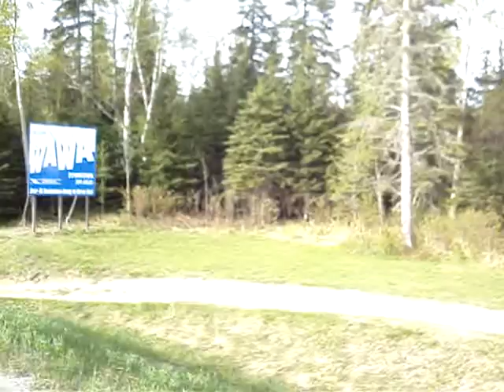WAWA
We stopped in Wawa, hitch hiking through Canada...